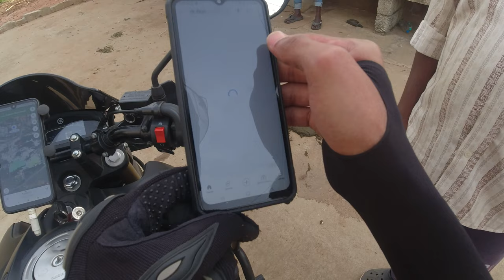Secret place in Bengaluru | Quarry temple, sadahalli | RK Days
Quarry temple, sadahalli.

Quarry temple, sadahalli
Sadahalli Main Rd, Aerogarden, Sadahalli, Karnataka 562157

Govt school map not uploded by Google map
so this hanuman temple situated next to
govt school. u can take direction here

Pawan Malnad Diaries:-   @pawanmalnaddiaries

RK Days
(Rakshith Kampanakodige)